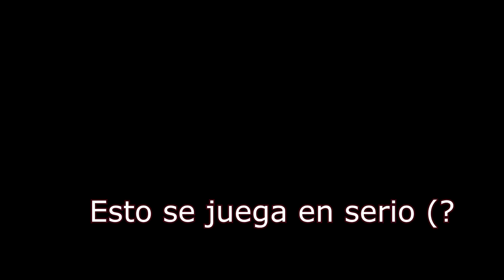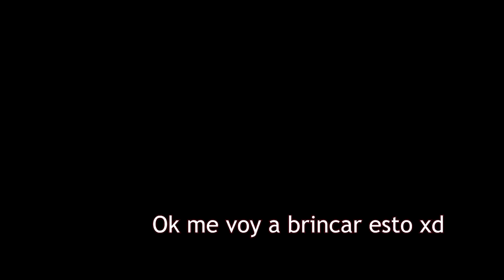Jugando al Mario Kart Wii en Manual (Sale mal)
Esta vez no pude traerles nada relevante, así que grabé esto de forma casual para que se rieran un poco de mi (? Espero que se diviertan un poco :'v